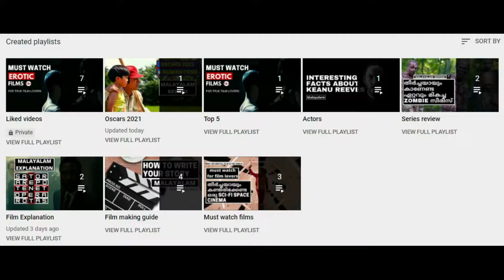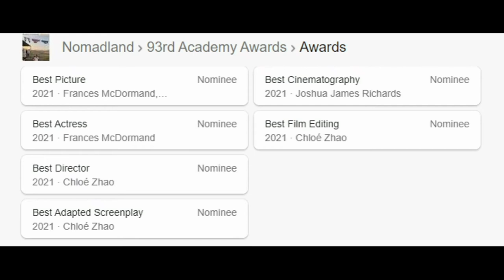Nomadland 2020/ Malayalam review/ Film Odyssey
Nomadland is a 2020 American drama film written, edited, and directed by Chloé Zhao. It stars Frances McDormand as a woman who leaves home to travel around the American West. It also features David Strathairn in a supporting role, as well as real-life nomads Linda May, Swankie, and Bob Wells, as fictionalized versions of themselves. The film is based on the 2017 non-fiction book Nomadland: Surviving America in the Twenty-First Century by Jessica Bruder.

 This channel does not own the copyright of the pictures and videos used in the video. Those pictures were used as per the fair usage policy of YouTube strictly for commenting, criticizing, teaching or news reporting.